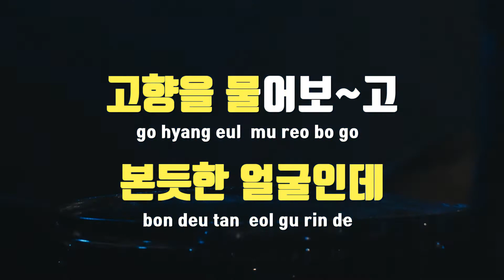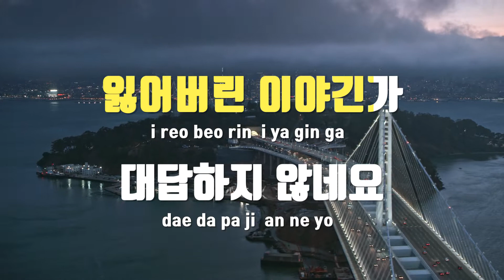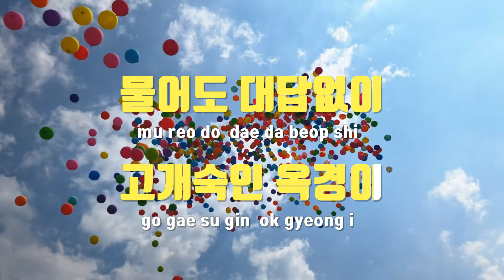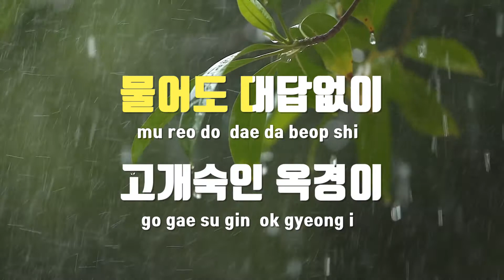[TJ노래방 / 멜로디제거] 옥경이 - 태진아 / TJ Karaoke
옥경이  --  태진아